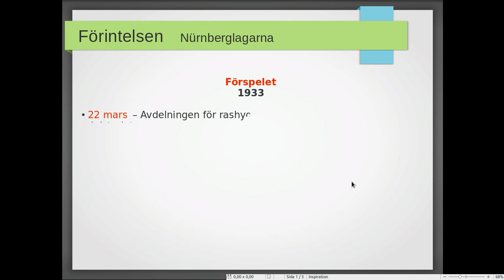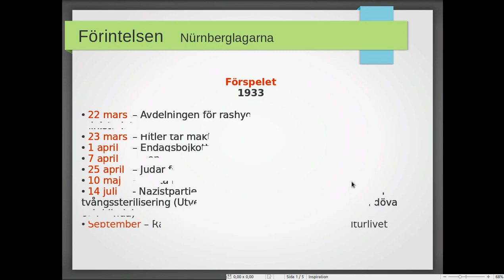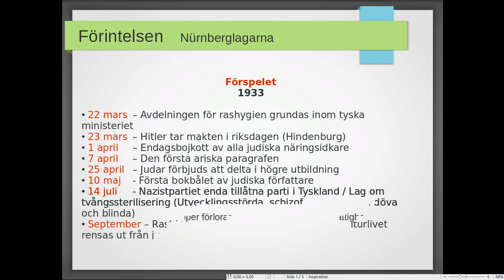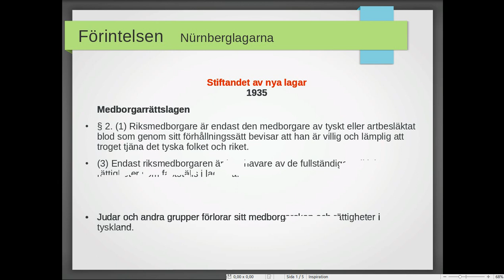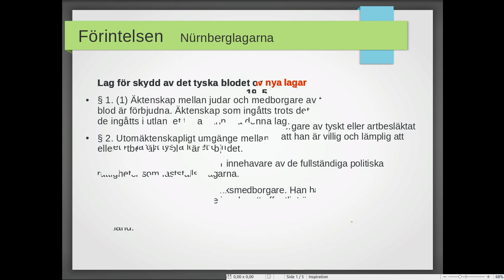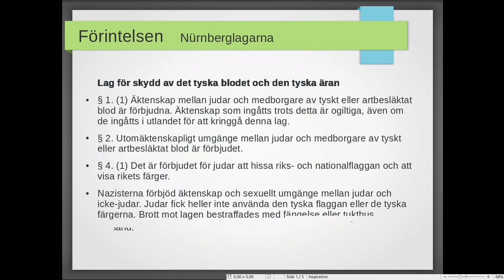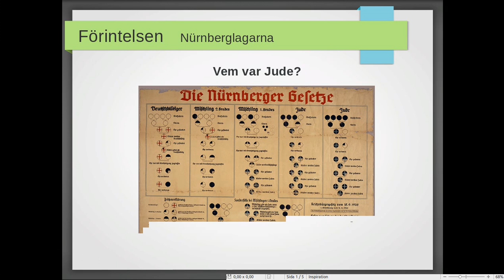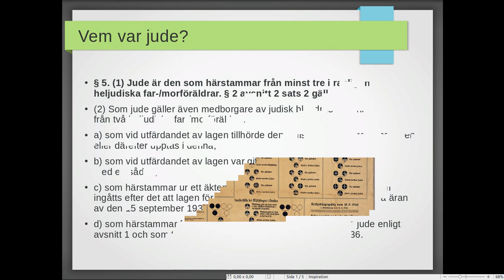Nurnberglagarna - genomgång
Bilden blev lite knasig men ni kan finna pptn på Elits och lyssna så tror jag att ni förstår det mesta.